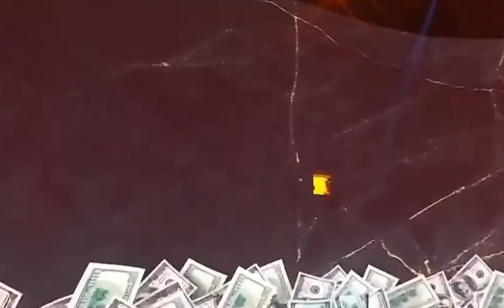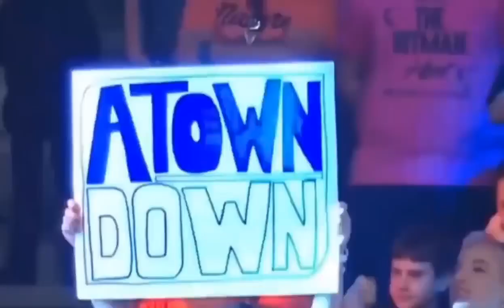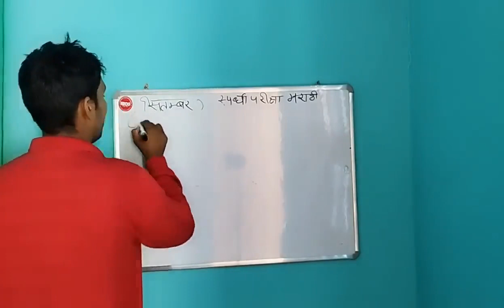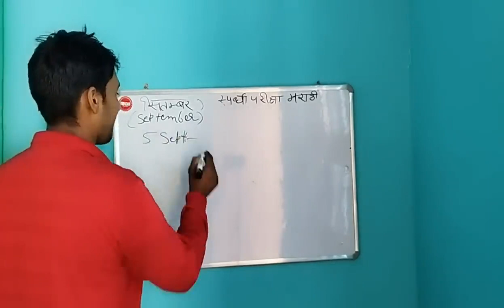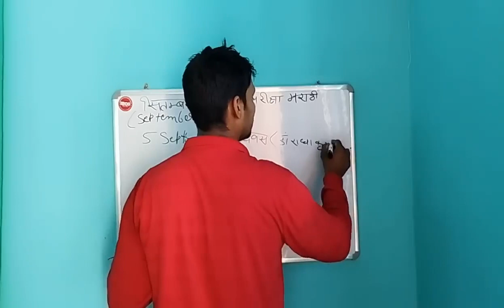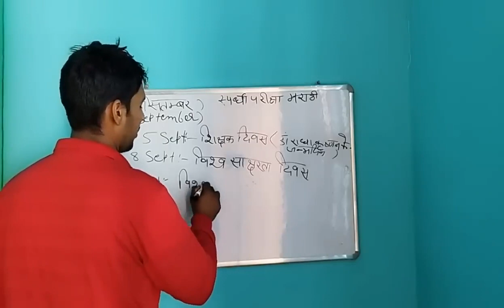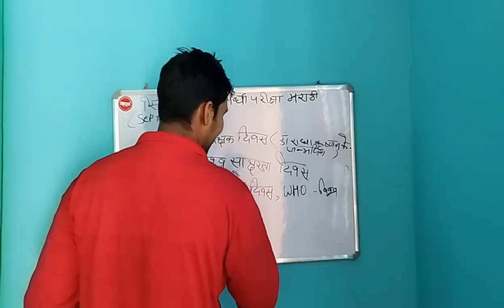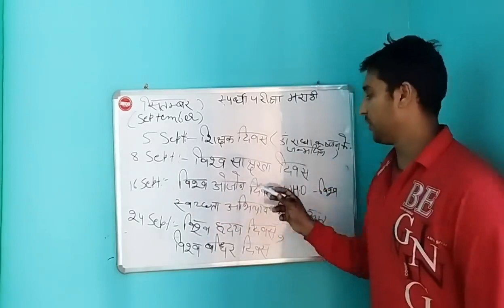W.W.E__Smαckdown__9th June 2023__Full Show_Highlights HD.viral video